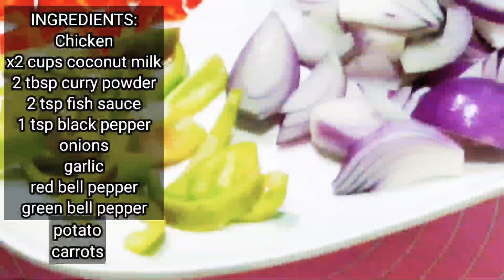PINOY CHICKEN CURRY | SIMPLENG SANGKAP, PANALO SA SARAP | HALAL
Sinimplehan  ko lang ang aking Chicken Curry , simpleng ingredients lang at napakadaling gawin, panalo sa SARAP!

Ingredients:
chicken
coconut milk
red & green bell pepper
onion
potato
carrots
black pepper
fish sauce
garlic
oil
Happy Cooking ❤️